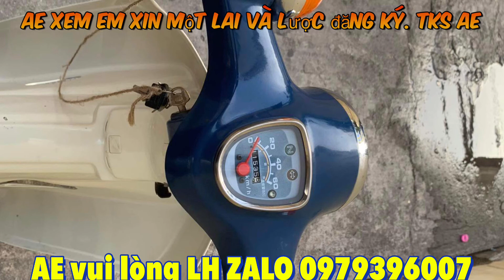Honda cubra 50cc 1994 bản châu âu. Gởi anh em xem tham khảo. AE vui lòng LH ZALO 0979396007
mêxecô viênam MêXeCổViệtNam Honda honda cubra 50cc 1994 bản châu âu Siêu cọp. Gởi anh em xem tham khảo. AE vui lòng LH ZALO 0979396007. ❤️❤️❤️ Xe Đang có sẳn

🥳🥳🥳 cubra 50cc 1994 bản châu âu( Xe Nội địa japan)

✅ xe zin hết nhé.

💡 Xe siêu tiết kiệm xăng.